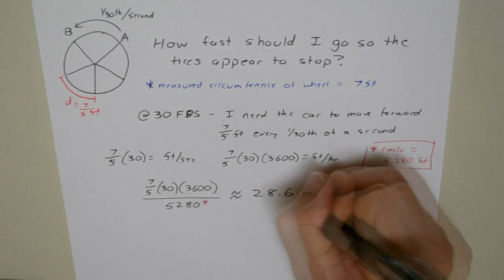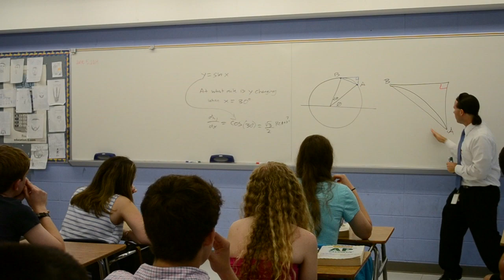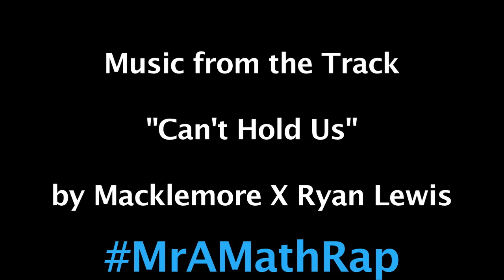Mr. A's 2014 Math Rap - "Learning Mathematics"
Click [CC] button on bottom right to see the lyrics

Hello!  I'm a HS Mathematics teacher in Long Island, NY.  I have been writing and performing math raps at the end of the school year since I began teaching 7 years ago.  This started as a way to motivate a 10th grade Geometry class and has grown over the years into something that my students and I look forward to all year long.  Please check out my YouTube channel for all the previous raps, and even some of my students' raps!

Done to the AWESOME track "Can't Hold Us," by the incomparable Macklemore X Ryan Lewis

LYRICS

Welcome to the math
what it is, what it does, what it's for, what it isn't
looking for a better way to solve these problems everyday
and kicking up my knowledge base in every little different way
Hold up- Teacher walking, little bit humble, little bit cocky
Somewhere between Descartes and Cauchy, S-202 crew- y'all can't stop me
MATH - opens up a whole new world to see, (makes real the imaginary)
You know I've been to calc 3, mul-ti-var-i-ately
As a student, I shed my pride and put my all into
everything that I try- cause, uh- That's how you learn...
Let that smart-board light come and shine on down
Monty Hall pro-ba-bil-it-ies mes-sin with your crown
Gotta switch to get the money- chances are you choose wrong
But you can win most of the time just let the math show you how
Trust me. I'm a M-A-T-H-E-M-A-T-I-C-S teacher
Teaching things since I was fourteen and I learned that
mathematics helps us understand the world around us-
it's all described by formulas

Man without math
you just cant prove nothing
I'm teaching it to the students
Spread it across the country

Learning Mathematics, these are the moments
We're seeking the truth, using logic and reason
So we put our hands up, so the teacher can see us
So everybody can see us

Now, can I prove it? Thank you. Showing up with all the right tools.
I came up, always looking to construct
But that's what you get when Euclid raised you
Mathematics- a priori, knowledge is the goal-
even true in a different world
And we're keeping up the work- on the shoulders of the giants who have come before us
You- tell me prove it, Done! Proof box- Move on
I got a world to see- and me, I wanna learn it all
good proofs make you a believer, now- I never ever did it for a throne
That validation comes from teaching the math to the students - watch their thinking grow on and on
Raise those hands- this whole world is our classroom
We came here to learn math like nobody was grading
I got my Theorems right behind me
if I falter they got me- from false conjectures gain experience,
and then we keep proving ourselves